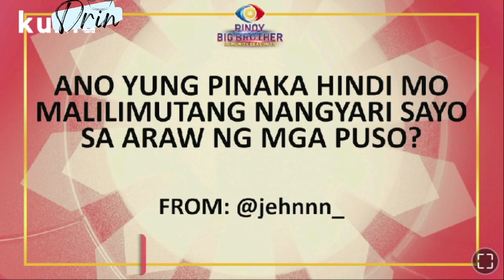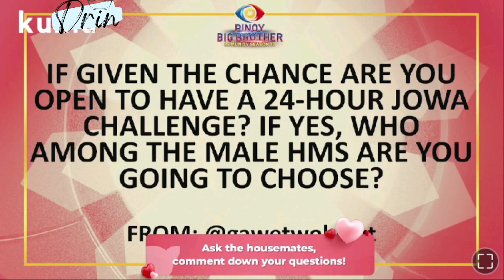Day42: Isabel, who among the male housemates cought your attention? | PBB Updates | Adult10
Hello Kumunizens!

Bakit pag chinechange ko ng name ko yung channel naatras ang subs? hahaha keep on subsribing guys!!!

SALAMAT sa support guys! I hope you can still support me if I upload my personal vlogs which is very soon na po yan!